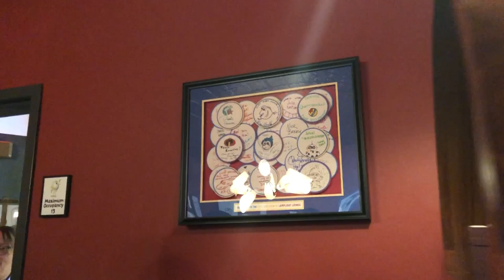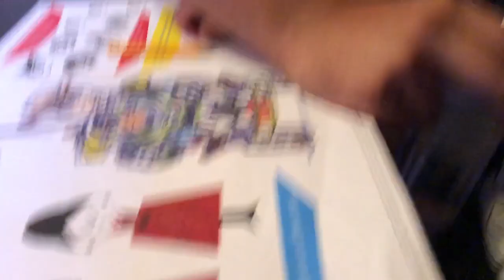The Office at Lamplight Lounge Dining Experience | ZAM adventures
We have The Office at Lamplight Lounge Dining Experience video for you all!

Lamplight Lounge is a popular restaurant at Disney California Adventure that features signature food and drinks that many people enjoy. Not many people know that there is a secret room hidden by the staff lockers called “The Office”. If you have a larger party and don’t mind the extra wait time to sit together, Lamplight Lounge will sit you in this secret room for 2 hours maximum where you can hang out and enjoy playing with the included board games on the wall or watching people taking off on the Incredicoaster from the private patio.

Check out our experience as we take you into rhe Office at Lamplight Lounge!

We are a family consisting of Zane, Althea, and Micha. Together that makes "ZAM". This channel follows our everyday lives in USA and the fun we have living it. We love all things Disney, from watching movies and TV shows to buying merchandise relating to Disney. We also love traveling to new places and will showcase all our adventures on this channel.

Life is an adventure, go live it with ZAM ADVENTURES!